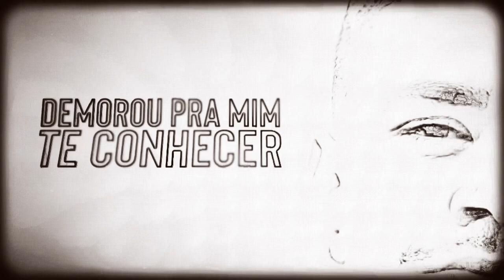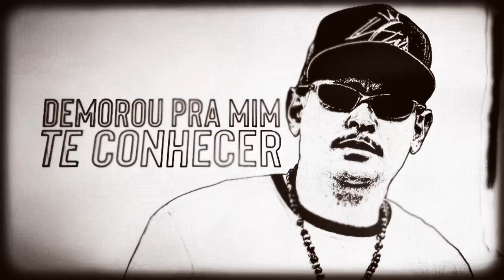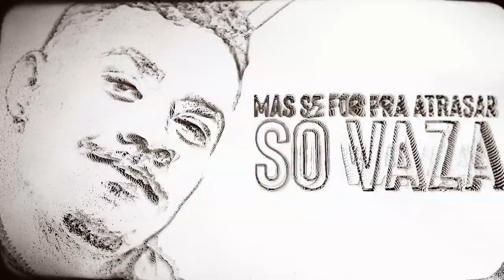MC Kapela e MC B O - Lagrimas de Crocodilo (Lyric Video) DJ Oreia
Letra :
MC Kapela e MC B O - Lagrimas de Crocodilo

Demorou pra mim te conhecer
mas foi rápido pra te esquecer
de aparência não quero viver
tchau e bença pra você

eu não deixo cobra criar asas
não levo desaforo pra casa
se for pra me adiantar me abraça
mas se for pra me atrasar só vaza

tudo é um aprendizado
te exclui até do meu passado
valorize e seja valorizado
antes só do que mal acompanhado

pode chorar lágrimas de crocodilo
pode chorar falei pra não brincar comigo
pode chorar e volta o cão arrependido